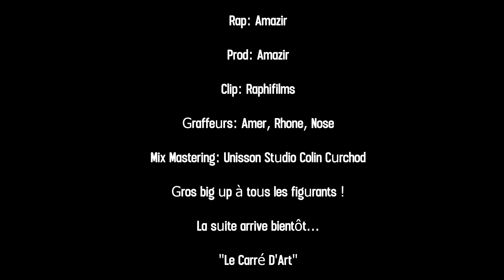AMAZIR: ''Ambiance Jazzy''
Premier Single d'Amazir, membre du Carré D'Art. La suite arrive bientôt !
Enorme Big Up à tous les participants !

Prod: AMAZIR (@amazir_prod)
Graffeurs: AMER (@amerphc), NOSE (@1coelpunchliner), RHONE (@el_filsdurhone)
Clip: RAPHIFILMS (@raphifilms)
Mix Mastering: Colin Curchod UnissonStudio